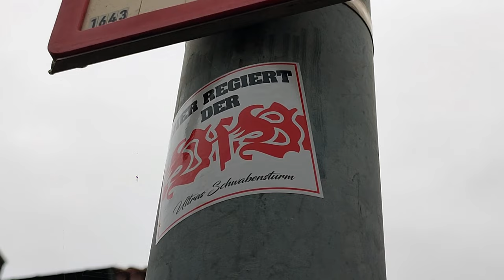VfB Stuttgart 2:3 TSG Hoffenheim ⚪🔴 130 Jahre Choreo, Chancenwucher & Schiri 😤 Stadion & Audio Vlog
Quellen:
⚪ Hier geht's zu meinem NordVPN-Deal 🔴